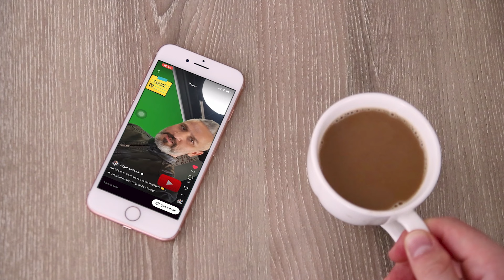Bilgehan Demir ile Fight Club Türkiye YouTube Fragmanı I 2022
2006'dan bu yana yayınladığımız ve yayın hakkı sahibi olduğumuz karşılaşmaların özet ve tam versiyonlarını kanalımıza yüklüyoruz. Bilgehan Demir çok özel dosyaları sizler için stüdyo ortamında projelendiriyor bazen belgesellere imza atıp sizlerle paylaşıyor. Hazırladığımız  belgeselleri ve nakavt serilerini sizlerle paylaşmaktan da mutluluk duyuyoruz.